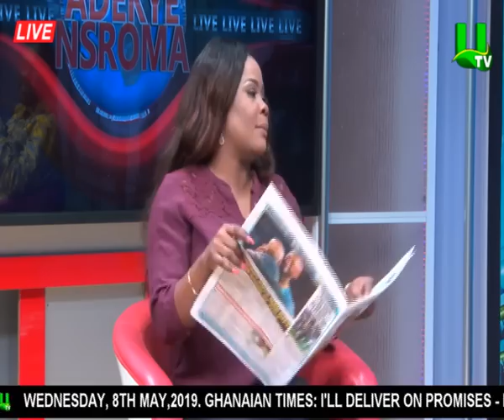Discussion segment on AdekyeNsroma with Bernard Anim Piesie and Yaw Adomako Baafi